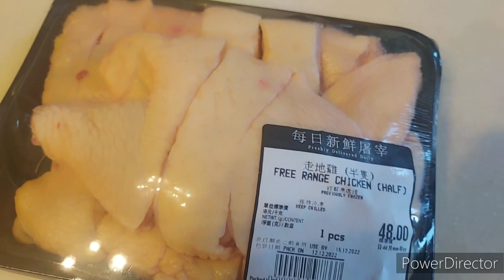masak Ayam bumbu kuning tanpa santan